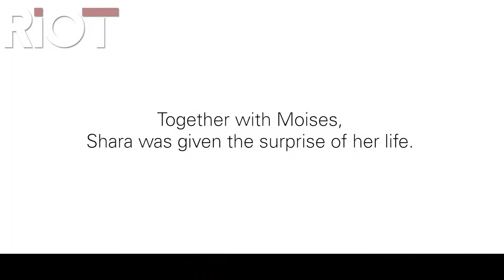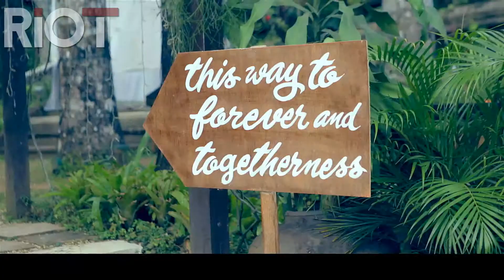HSBC - Proj. CLOCKWORK2